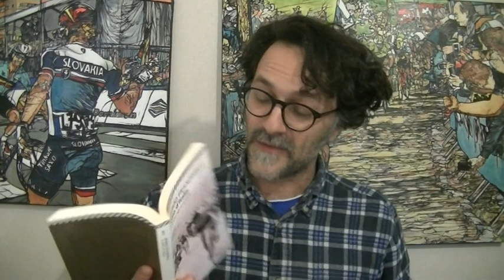La Ciclibreria #22 - Bottecchia, il forzato della strada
Riviviamo la vicenda umana e sportiva del grande Ottavio nel bel volume di Facchinetti, e poi scopriamo con Bevilacqua un altro friulano adottato dai francesi, Pietro "Pierre" Polo; utili consigli poi nel manuale sul ciclismo di Bietolini; e una paginetta sul Giro d'antan by Franzinelli. E il Libro del Mese? Ancora lui, Fausto Coppi narrato - con gli altri più grandi - da Beppe Conti.

In questa puntata parliamo di:
Fausto Coppi. Il primo dei più grandi (Beppe Conti)

Bottecchia. Il forzato della strada (Paolo Facchinetti)

Il Giro d'Italia. Dai pionieri agli anni d'oro (Mimmo Franzinelli)